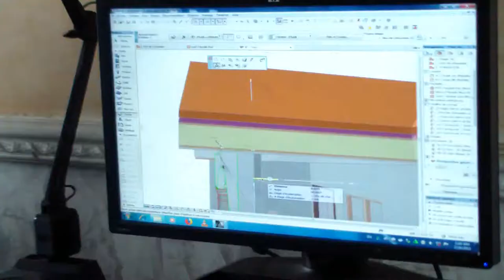Habitation à hauteur " Les escaliers ont des normes"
Une grande partie, des bâtiments de grandes hauteurs, ne disposent pas d'escaliers de secours à Douala, et sont de plus en plus nombreux.
C'est la conséquences de la fortes démographie de la capitale économique du Cameroun.
Comme les escaliers de distribution, les escaliers de secours, ont plusieurs emplacement, dans les habitations.
A lire le reportage sur l'absence des escaliers de secours